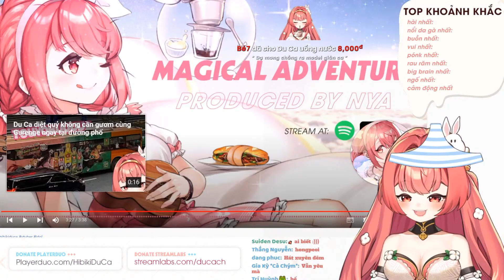Lộn cái bàn với comment của mấy con vợ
Clip by Thinh K-original
Thông tin về:
Về Du Ca: